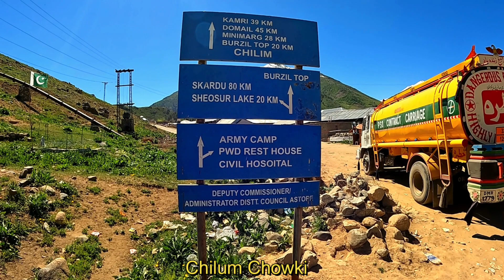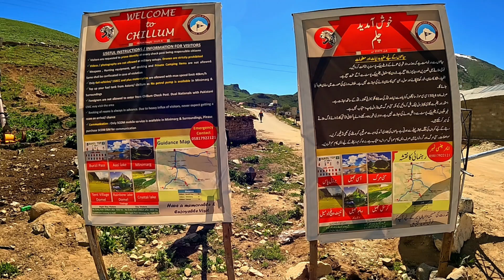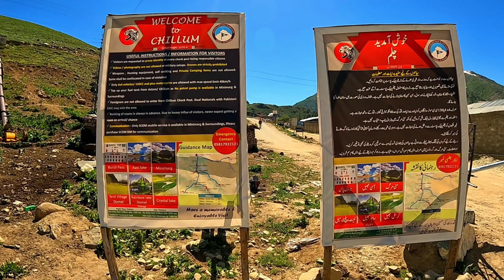Astore to Chilam and Minimarg | Vlog from Astore to Minimarg | How to reach Minimarg, Episode-1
Astore to Chilam and Minimarg | Vlog from Astore to Minimarg | How to reach Minimarg
The fascinating travel from Astore to Chilam & Minimarg! 💚
(Episode-1)
Chilam Choki as they say it is a gateway to Minimarg the green heaven via Burzil Pass and to the world's second highest plateau, the land of Giants, Deosai ✨🧡
Chilam valley itself is so beautiful with green hills, vast views, singing streams and small disperesed settlement. An army check post is there where you have to give your identification for entry into the Minimarg valley. Beyond Chilam foreigner travellers aren't allowed.
Watch the video to have a complete guidance of how to travel to Chilam and further to Minimarg in the next episode in sha Allah. 💪🏻🥰❣️